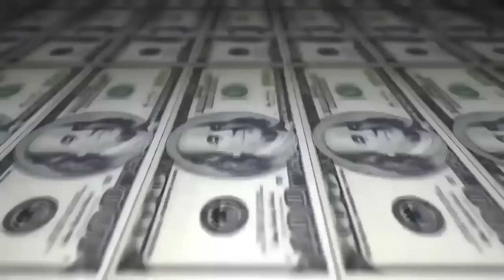Jhony vs Doug - 2 fase - 219º Batalha do Tanque - São Gonçalo - 2016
Musica da Introdução: Entre Linhas - Menu